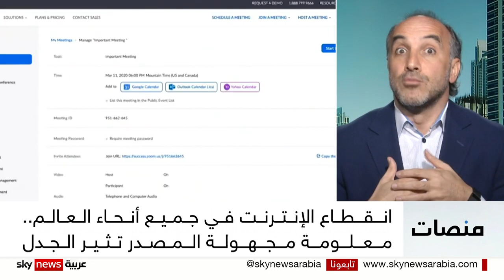انقطاع الإنترنت في جميع أنحاء العالم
معلومة مجهولة المصدر تغرق السوشال ميديا في حالة من الجدل!